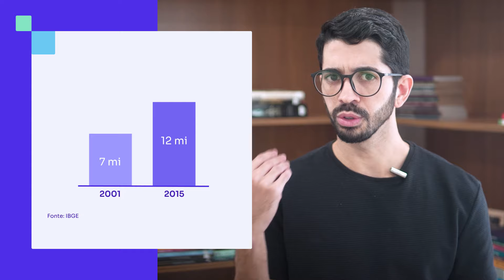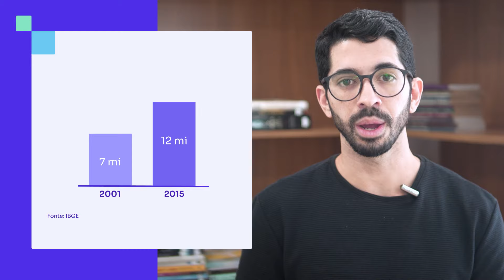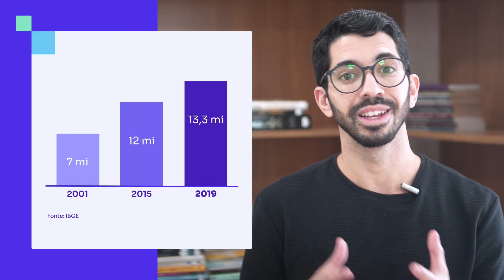Trabalhar com locações: realmente VALE A PENA?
Será que realmente vale a pena trabalhar com locações imobiliárias? Muitas imobiliárias desistem da operação sem fazer uma pesquisa minuciosa sobre o tema.

Para te ajudar a responder essa pergunta, preparamos um vídeo com tudo que você precisa saber sobre o assunto.